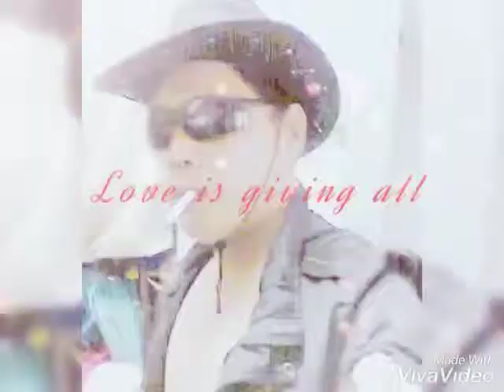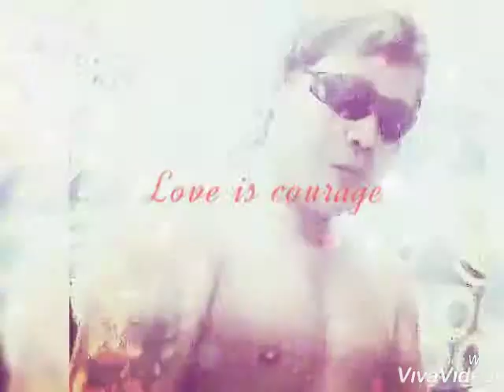Ofw Napa luha SA kanta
Kasaysayan ni Arnold esguerra ofw